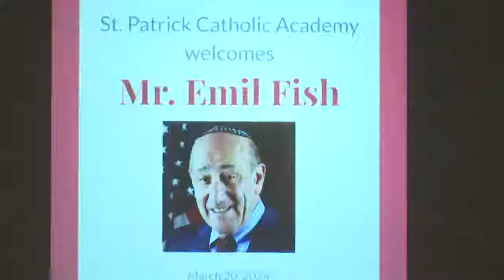Holocaust Survivor Visits Catholic School to Share His Story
Students in Bay Ridge got a real-life history lesson on Wednesday, March 20, from the personal account of one of the worst moments in world history.

Emil Fish survived the Holocaust, and now he's sharing his story with the next generation.

Students at St. Patrick Catholic Academy honored their guest by singing "Shalom."

Fish was just nine, living in Slovakia, when his family was captured and taken to different concentration camps in Europe.

He shared details of his time with the students, who have been learning about the Holocaust in their classes.

Each one took away a little piece of knowledge.

Fish is 89 years old and part of a population that is slowly dwindling.

Currently, there are only about 245,000 survivors of the Holocaust still alive.

Fish said that's why he feels it's necessary to visit schools of all faiths.

The academy is currently planning a trip to the Holocaust Museum in Manhattan after Easter.